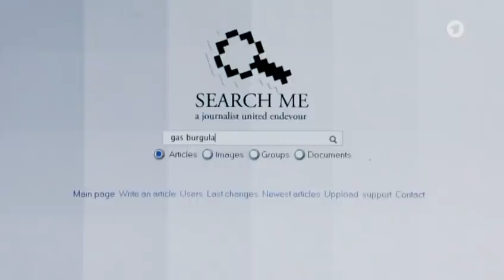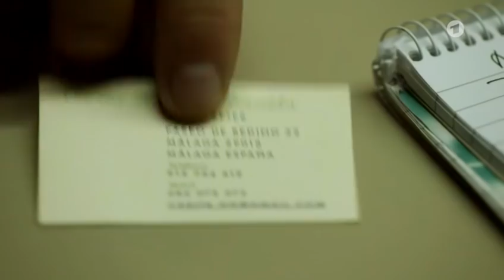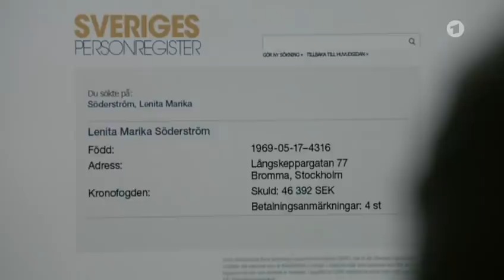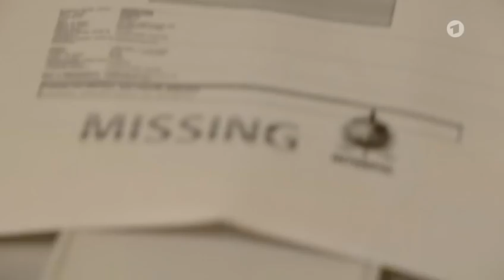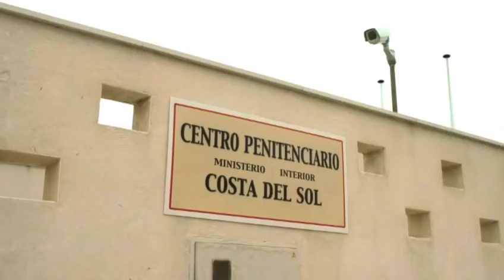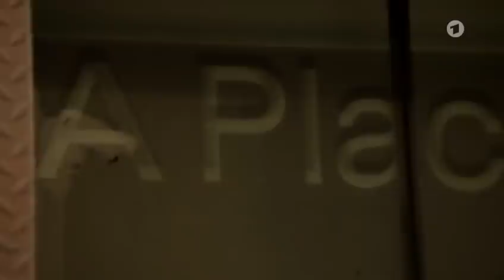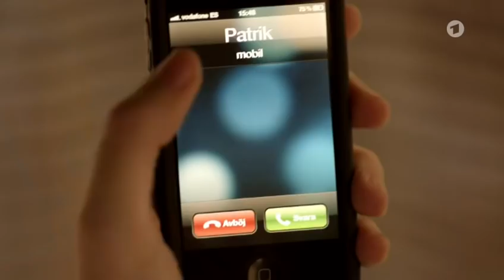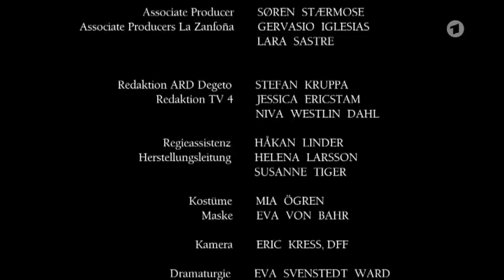Meister des Todes (Ganzer Film Deutsch)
Meister des Todes ist ein vom Grimme-Preis prämierter investigativer Spielfilm des Filmemachers Daniel Harrich aus dem Jahr 2015, der auf dessen jahrelangen Recherchen zu illegalen Waffengeschäften basiert und die Verstrickungen deutscher Beamten des Bundesministerium für Wirtschaft und Energie, Auswärtiges Amt, Verteidigungsministerium und Bundesamt für Wirtschaft und Ausfuhrkontrolle aufdeckt. Aktuell laufen mehrere strafrechtliche Ermittlungsverfahren gegen deutsche Kleinwaffenhersteller, die auf den Recherchen dieses Projekts basieren.